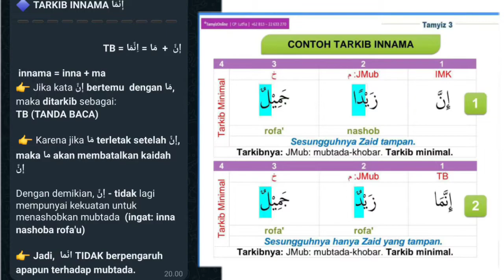Tarkib Innama (Penjelasan) Tamyiz 3 Level 1